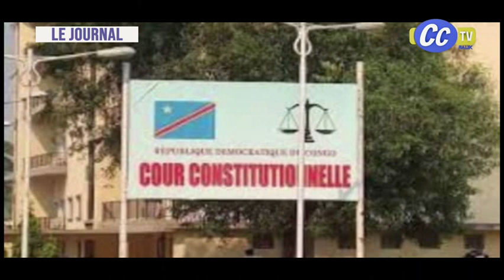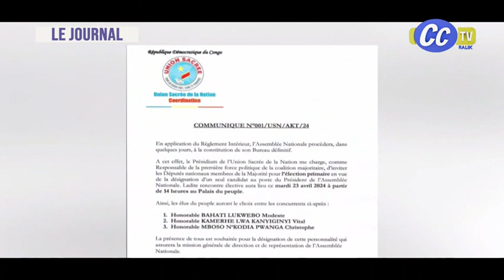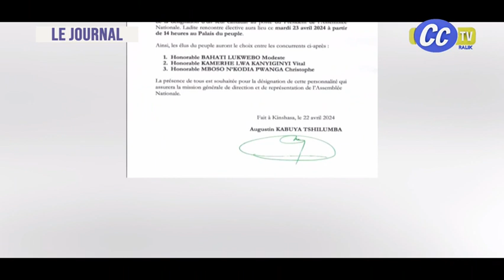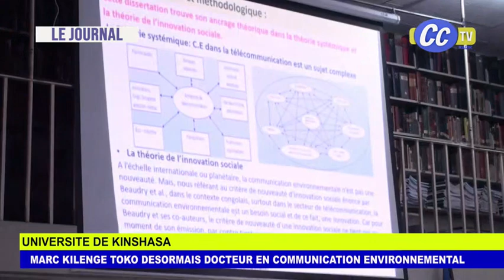JOURNAL TELEVISE : 100% ACTUALITÉS